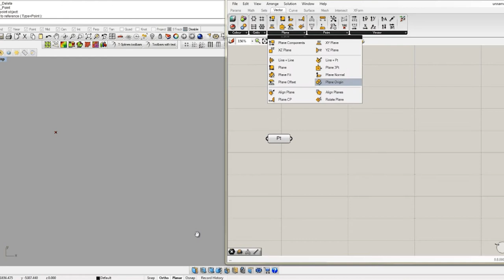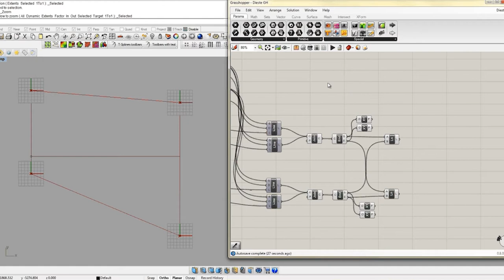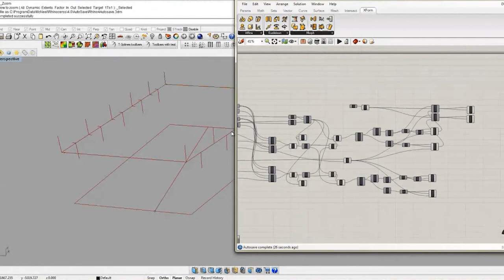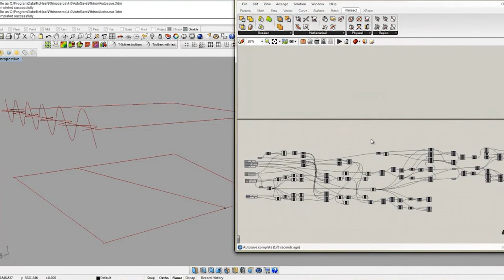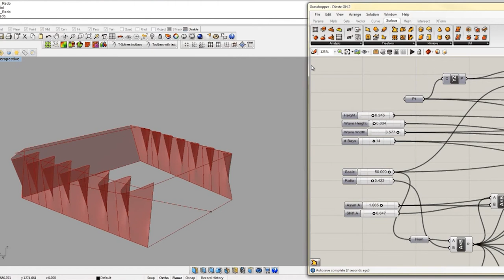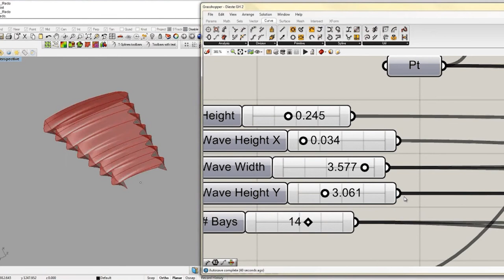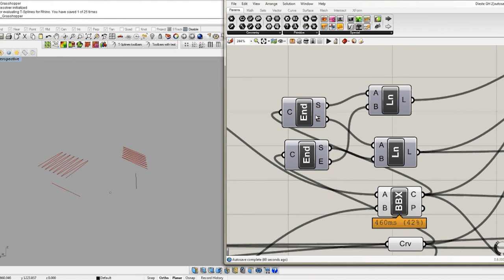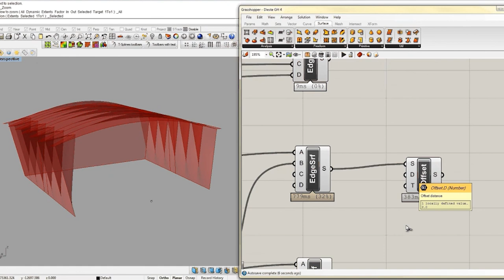Eladio Dieste's Church of Christ The Worker - Grasshopper Build Normal Speed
Follow along with each step of the scripting process in this normal-speed screen capture video as the case-study project is developed into a parametric conceptual mass model.

This project was done in 2011 before SSD were common, so unfortunately the source files are long gone. This video uses Rhino 4 and Grasshopper version 1, so more current versions of the software might have more features than shown here. Try creating your own version!